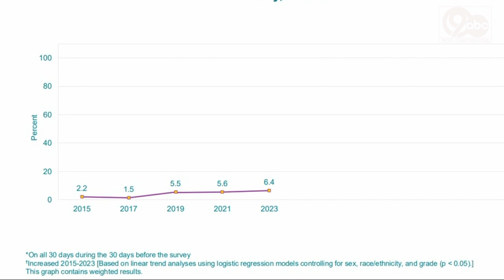Tennessee sees rise in teen vaping despite national decline in tobacco use